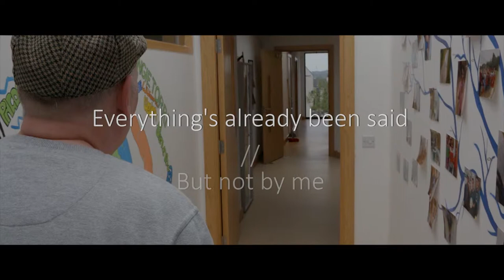Ger Browne // Producer// Director Showreel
Work featured in order of appearance:
Return from Death Row: Directed and Produced by Ger Browne
This Old Rag Dir and Produced by Ger Browne
Gloria Produced by Ger Browne // Directed by: Nicholas O Riordan
This Old Rag Directed and Produced by Ger Browne
This is Not a Mugging: Directed and Produced by Ger Browne